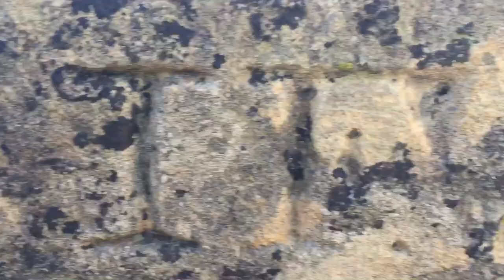Box Tunnels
Box tunnels whilst walking Bertie our french bulldog